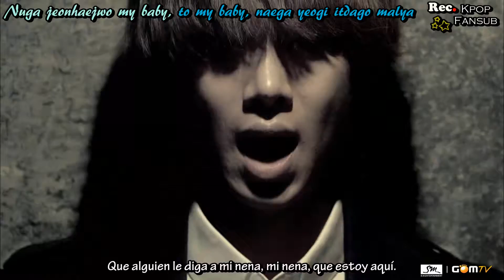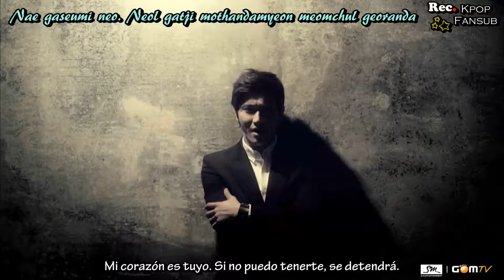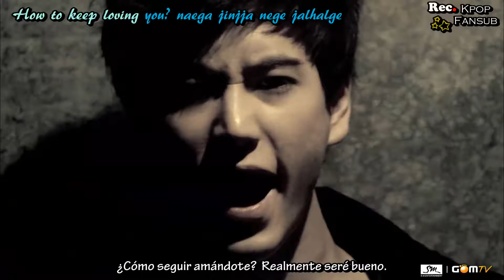Super Junior - Bonamana (Sub Español + Karaoke)